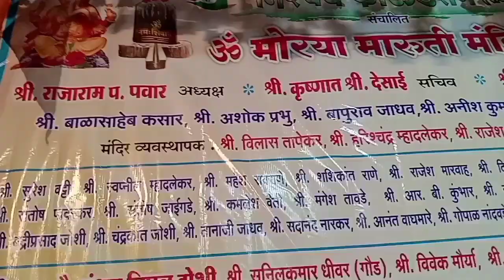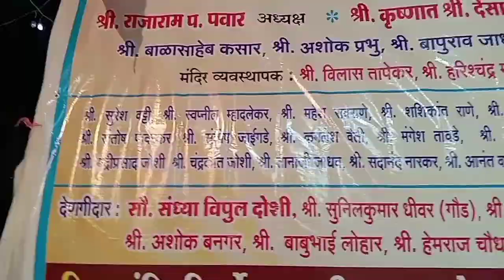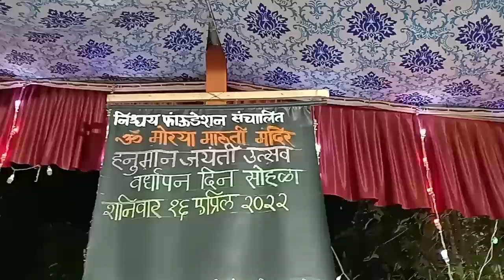hanuman jayanti ki taiyari 2022